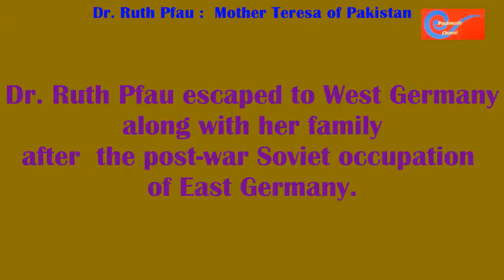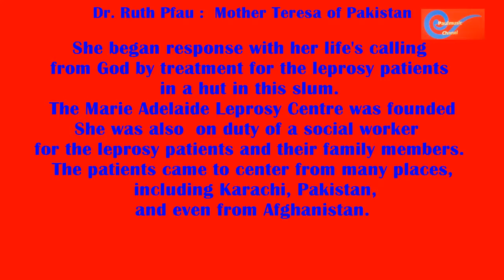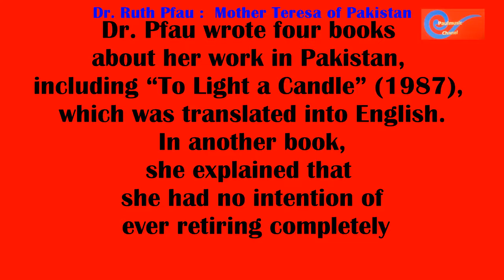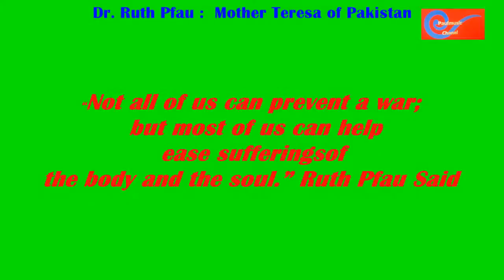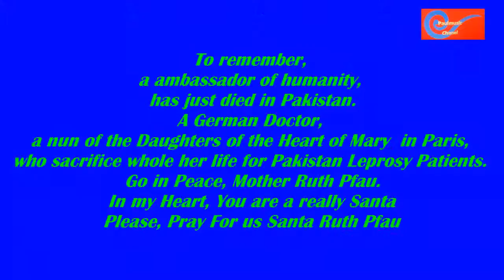Dr Ruth Pfau: Mother Teresa of Pakistan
To remember,
a ambassador of humanity,
has just died in Pakistan.
A German Doctor,
a nun of the Daughters of the Heart of Mary  in Paris,
who sacrifice whole her life for Pakistan Leprosy Patients.
Go in Peace, Mother Ruth Pfau.
In my Heart, You are a really Santa
Please, Pray For us Santa Ruth Pfau
Thanks a lot for music from Music from
Make me a channel of your peace - Sing a Long